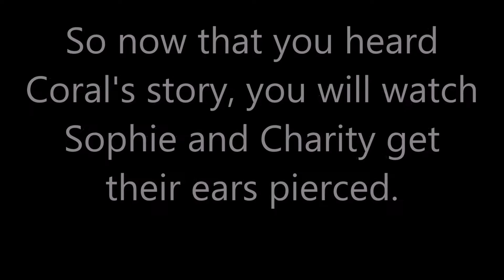Vlog 10 | WE ALMOST DIED!! | Dysfunctional Theater Kids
COMMENT what piercings you have!